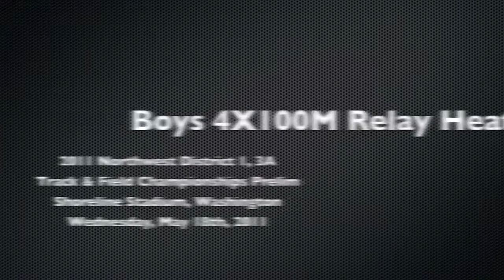Northwest District 1, 3A Championships Prelim, Boys 4X100M Relay, Heat 2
NW District 1 3A Championship Day 1
Wednesday, May 18, 2011
Shoreline Stadium, Shoreline

1 Relay Team 43.61a SCST
2 Relay Team 44.56a EVRT
3 Relay Team 45.12a OAKH
4 Relay Team 45.48a SWOD
5 Relay Team 46.01a SDWL
7 Relay Team 46.44a LYNN
6 Relay Team 46.51a MLKT
8 Relay Team 46.76a GlPe
9 Relay Team 47.11a MDHS
10 Relay Team 47.34a MTVN